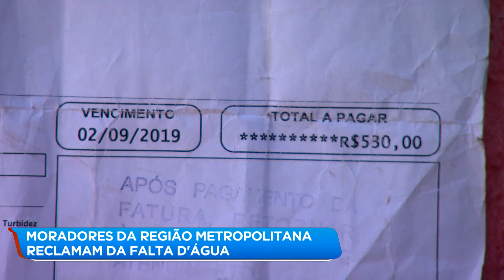Moradores da região metropolitana de BH reclamam da falta de água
A falta de água em alguns bairros de cidades da região metropolitana de Belo Horizonte têm preocupado moradores. Com o calor, a situação fica mais complicada.